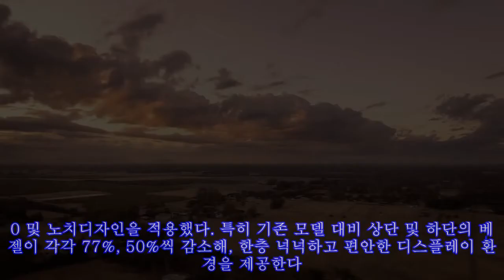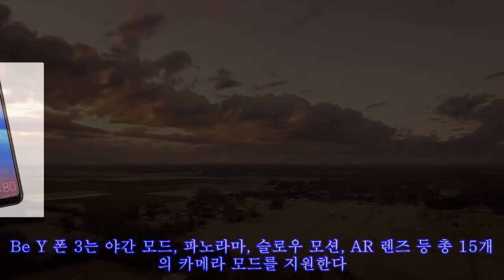화웨이, 내일(26일) 33만원짜리 ‘비와이 폰 3’ 출시한다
,#‘비와이,폰,폰,#‘비와이,내일(26일),#3’,화웨이,#
화웨이, 내일(26일) 33만원짜리 ‘비와이 폰 3’ 출시한다 ►Subscribe for more ►Donation 사진 제공 = 화웨이 [인사이트] 윤혜경 기자 = 화웨이 컨슈머 비즈니스 그룹(화웨이)가 'Be Y 폰 3'를 공식 출시한다. 화웨이는 오는 26일